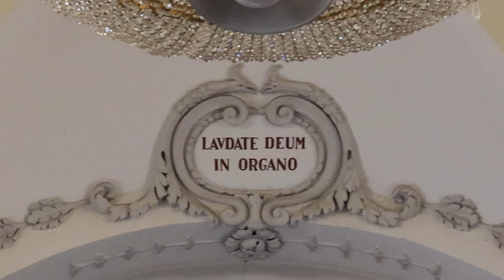2023-04-27 LOGATEC, cerkev Sv. Nikolaja (LAVDATE DEUM IN ORGANO)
Kakšne povezave, še posebej HR so zelo zanimive